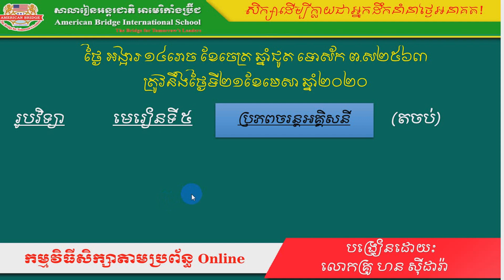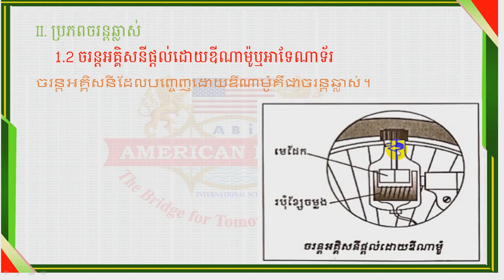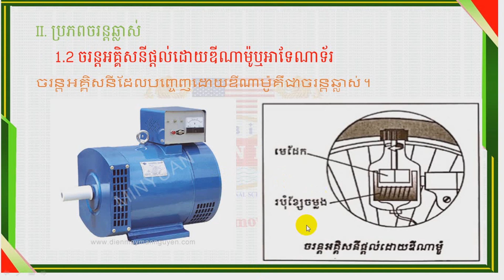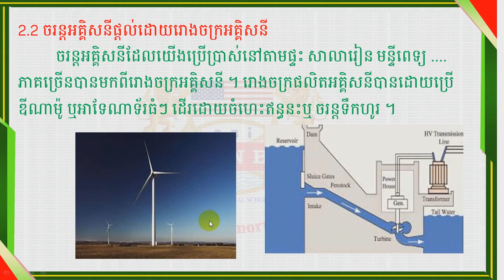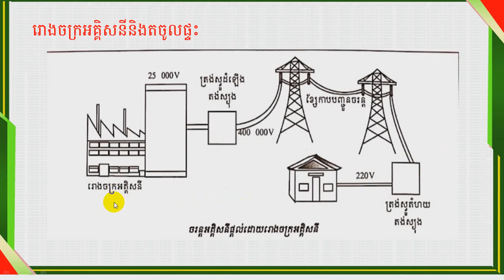ABi.រូបវិទ្យា​ ថ្នាក់ទី៧ មេរៀនទី៥ ប្រភពចរន្តអគ្គិសនី (03)